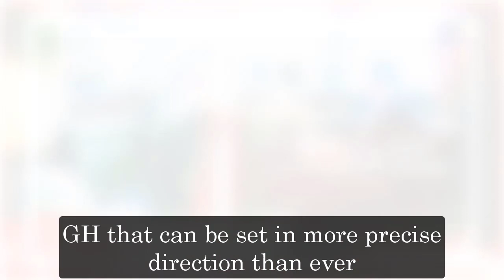General Hospital Shocking Spoilers Sonya Eddy dies at 55 from cancer, Epiphany gets special honor